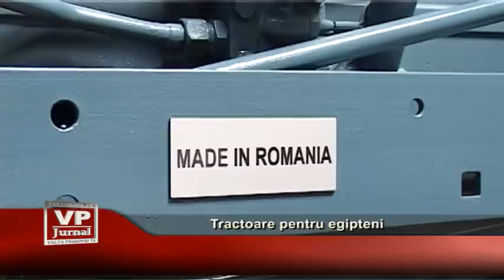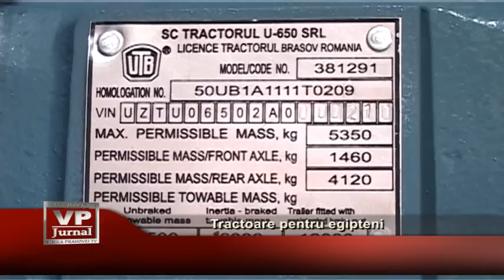Tractoare pentru egipteni